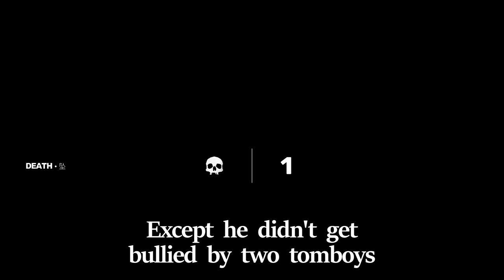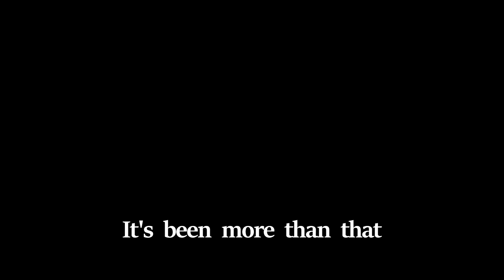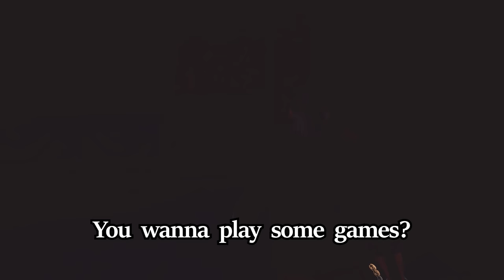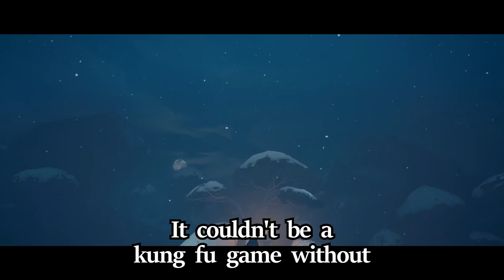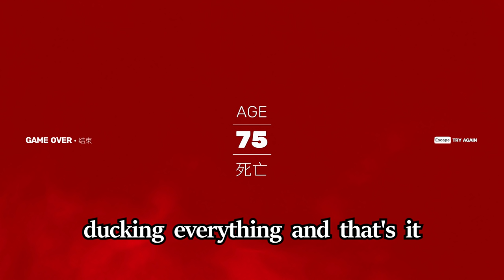What a Sifu Playing Sifu Looks Like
The devs thought it would be hilarious to screw with the three people that played Sifu with mouse and keyboard.

Sources:
We have purposely trained him wrong from Kung Pow: Enter the Fist (2002)
Why won't you die scene from Austin Powers: The Spy Who Shagged Me (1999)
Hallway fight scene from Oldboy (2003)
Botanist beast mode babble from The Wild Thornberrys
Where are they quote from The Dark Knight (2008)
Girl sitting on the club speakers from Friday Night Funkin'
Music for platform boots girl intro is Underwaterbeats  - Wonderland
Realization music is from Super Metroid
Yo batter up audio is Scout from Team Fortress 2
I'm gonna pretend you're a man is from Rush Hour 2 (2001)
Girl with the bottle is Tifa from the Final Fantasy 7 remake
Spinning kick anime girl is Nagatoro from Don't Toy With Me, Miss Nagatoro
Guy in white suit punching scene is Kazuma  from Yakuza
Closing book scene from Shrek (2001)
Gun in mouth scene from Lethal Weapon (1987)
I said I was gonna do that if you did that again audio from Smiling Friends

The game being played is Sifu on PC (Also on PS4 and PS5)